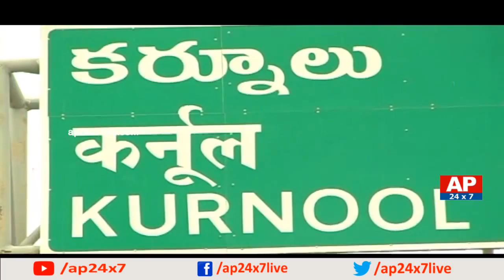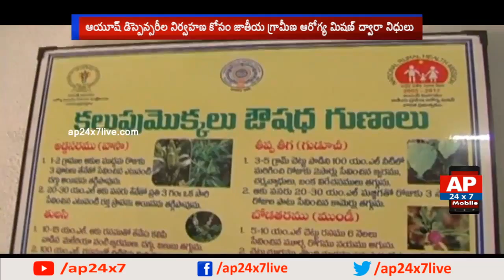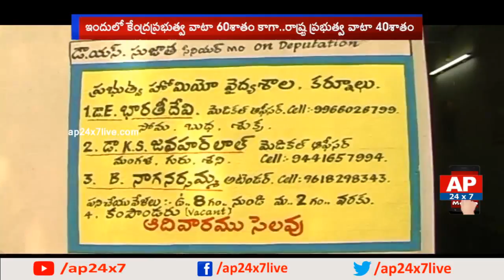Special Focus On State Utilizing Centre Funds For Own Benefits Given For Ayurveda Hospitals | AP24x7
Special focus on Ayurveda hospitals which is not developed though the centre is giving 60% of funds the state is utilizing for own benefits.